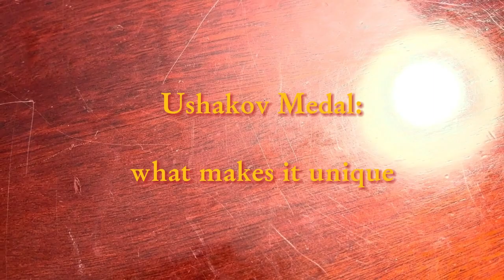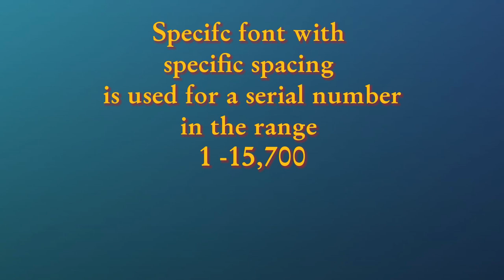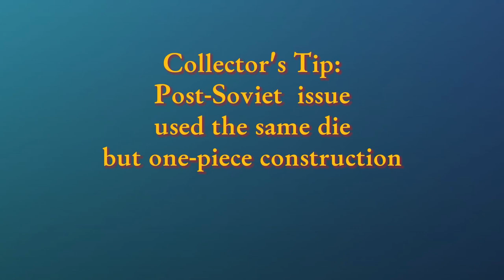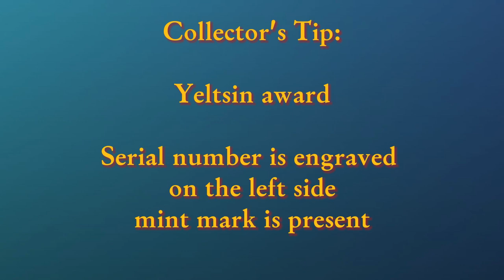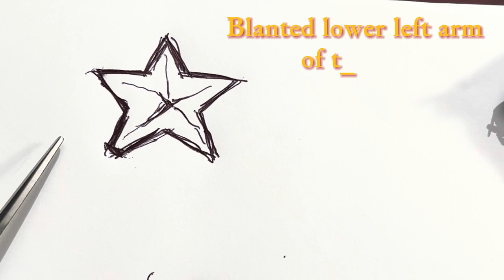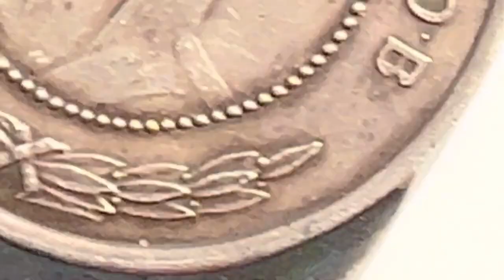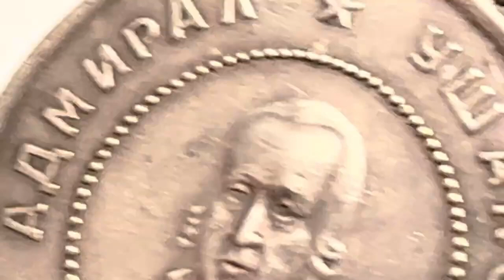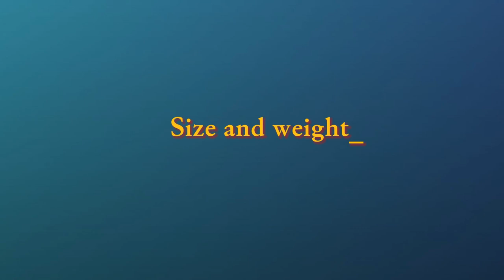The Ushakov Medal, or Soviet Naval bravery Medal, Part One of Two-Part Series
Welcome Tubers and friends, a hearty Thank You for visiting!  Igor Moiseyev of CollectRussia.com DBA Atlantic Crossroads, Inc., introduces one of the most fascinating medals from the USSR, the Ushakov medal for Naval Bravery.   From its complex construction to the deeds it honored, very few pieces are as distinctly "Soviet" as this iconic medal.

All are welcomed to visit our online shop containing everything from the common to ultra rare pieces from the Imperial and Soviet eras.  There is something for everyone, for every budget.  Please feel free to inquire regarding any personal collecting interests related to Russian militaria.  No request is too big or too small.

Timestamps
00:00 - Intro
01:55 - Evolution of Soviet award system
08:24 - When and why the medal was established
19:50 - What makes Ushakov Medal unique
25:04 - Collector's Tip: construction of the medal
26:22 - Variations
29:47 - Post-Soviet issues
37:56 - Important details of the design and die flaws, not to miss!
46:59 - Chain  & suspension, real vs fake comparison
55:29  - Weights and Measures
59:11 - A curious ribbon